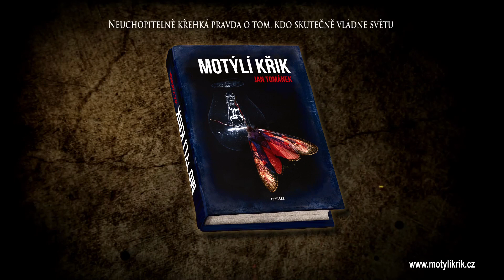Motýlí křik - Jan Tománek | Knižní trailer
Strhující thriller Jana Tománka - autora Kozího příběhu. Kniha, kterou neodložíte dokud nezjistíte, jaká je skutečná pravda o běhu světa. …tak lehká a třepotavě neuchopitelná, a přesto smrtící a mrazivá.

Jan Tománek je režisér, scénárista a producent divácky úspěšných animovaných filmů Kozí příběh, za které získal řadu mezinárodních filmových cen a byl nominován i na Českého lva. Kniha Motýlí křik je jeho prvním vydaným románem.
Autor: Jan Tománek